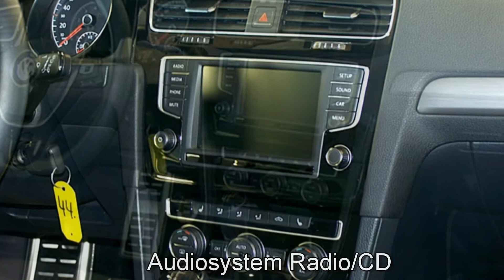Volkswagen Golf VII 1.2 TSI Allstar GW239417 Carbon Steel Grey "AUTOHAUS CZYCHY"